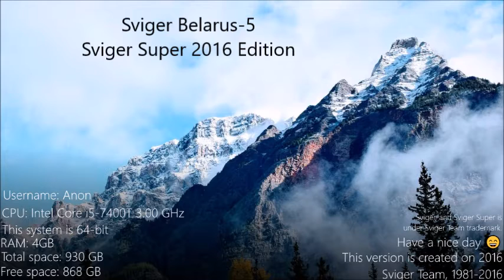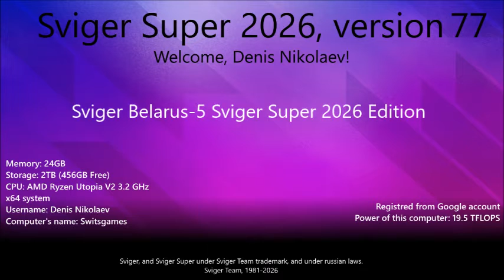Sviger Never Released 172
Название - Sviger Belarus-5 History.
For SNR 192: Sviger 26th Century Fox/26th Century Studios History
For SNR 236: Sviger YusufT19/WinXP Tech. History U1
For SNR 237: Sviger Plus Divided/Win108 Tech. History U1